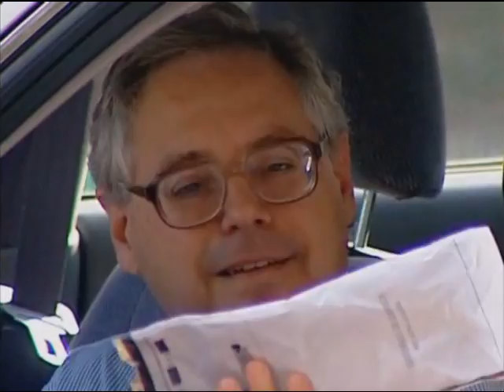Just For Laughs - Part 59 - HQ